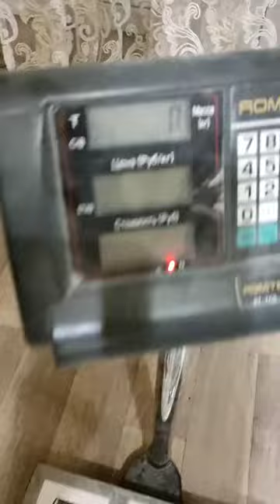Evgeny Nikitin (RUS) "TETRAGON HOLD" 15 KG 31 sec(LH)